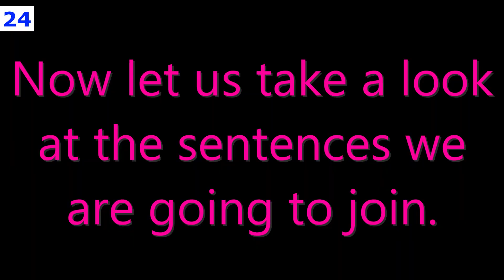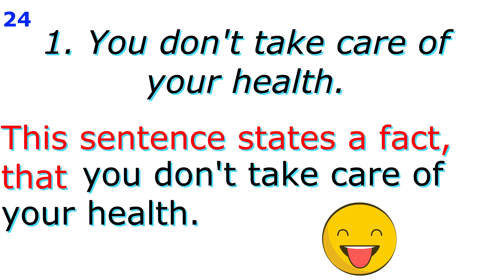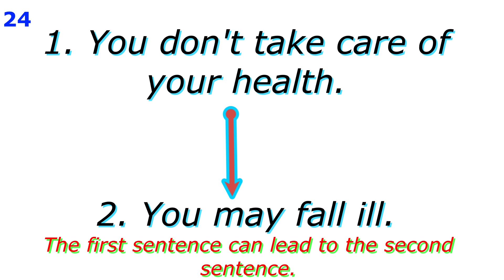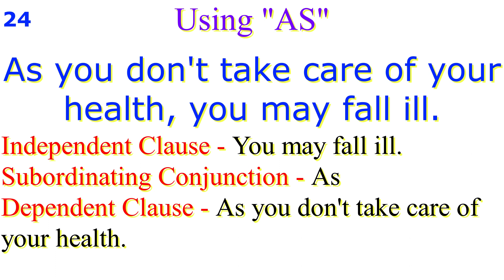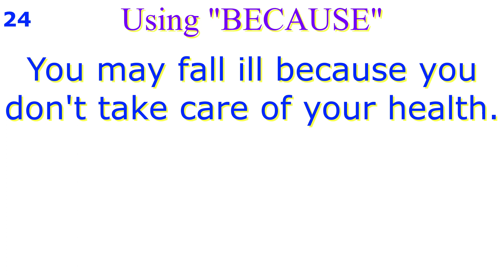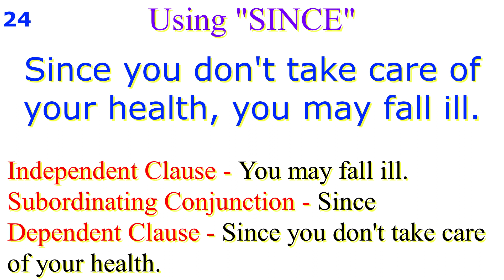Joining sentences to make Complex 🥵😱🥶 You don't take care of your health. You may fall ill.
A channel , focused on students from class 1 to 12 , to help them answer their questions on topics of Mathematics , Science , History, Geography, Bengali and English. FEEL FREE TO USE THE COMMENT SECTION !
Checkout our channel related to ART --

Best of Luck to all the students out there.